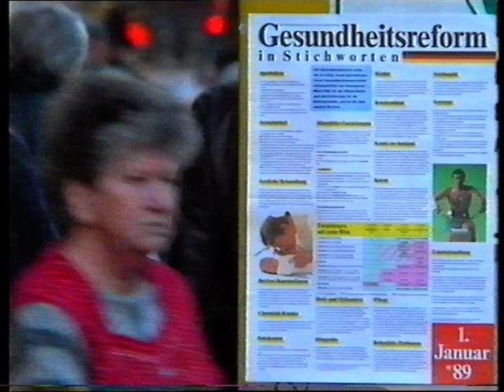Trailer Spot ZDF Programmvorschau morgen 80er 90er